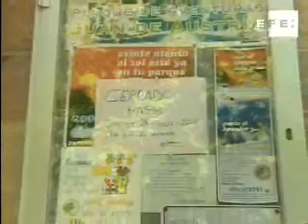Un niño de dos años muere cuando estaba en una piscina de Valladolid,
Valladolid, 22 jul (EFE TV).-

Un niño de 2 años, cuyas iniciales son A.S.M.V., ha muerto hoy, al parecer ahogado cuando se encontraba en un piscina portátil de un parque de aventuras ubicado en la plaza de Juan de Austria de Valladolid, según han explicado fuentes del Servicio de Emergencias de Castilla y León 112 y policiales.